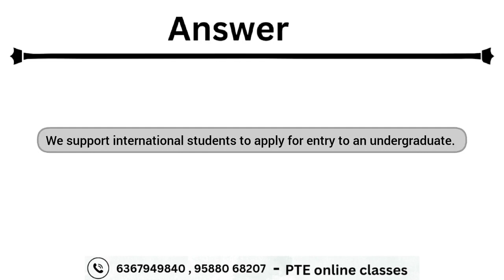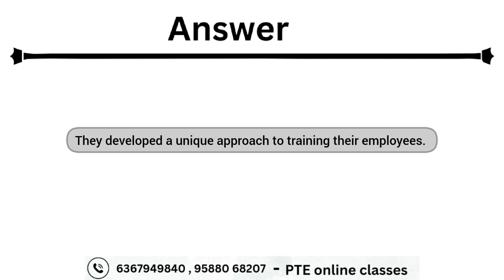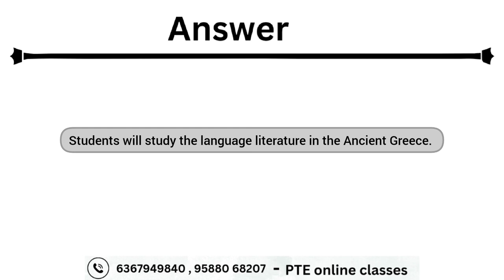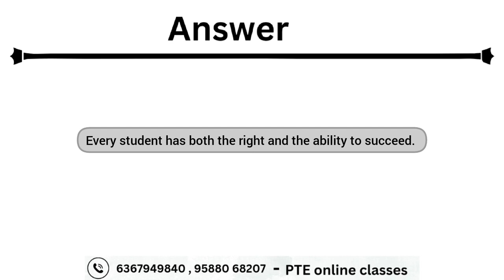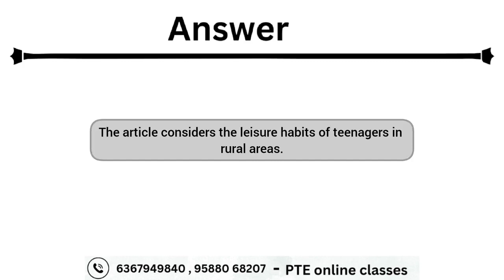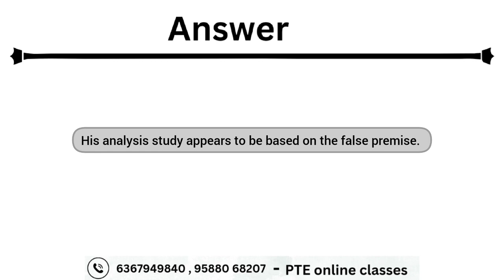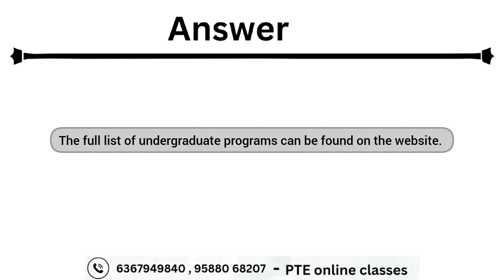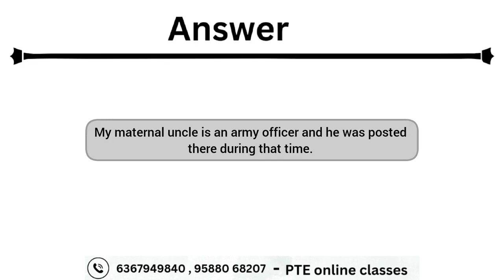PTE Write From Dictation June 2024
-write from dictation august predictioans
-pte write from dictation practice with answers
-pte write from dictation June 2023

Good Luck !!!